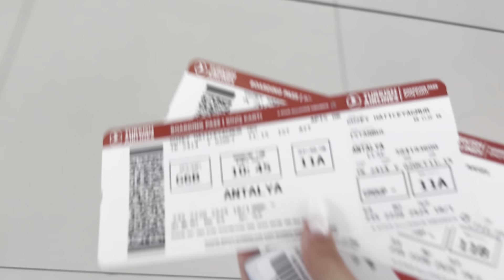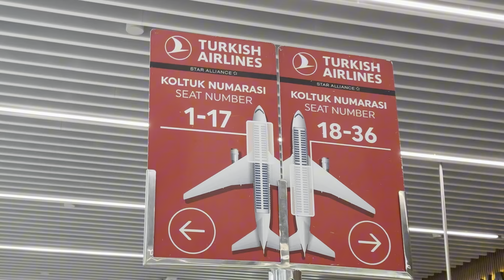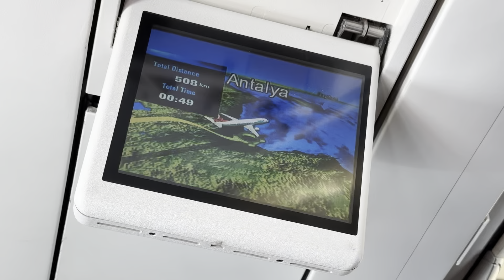Antalya uçak yolculuğu ve tatil vlog 1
“🌞✈️ Antalya’ya uçak yolculuğumuz ve otele vardığımız ilk gün! 🏖️ Havalimanından otele geçiş, odamızın manzarası ve ilk günkü maceralarımız bu vlogda! 🔥✨ Antalya’nın güneşi, sahilleri ve keyfiyle dolu dolu bir tatilin başlangıcı! 🌊☀️ İyi seyirler! 😎👇